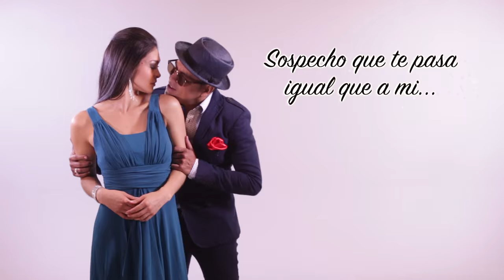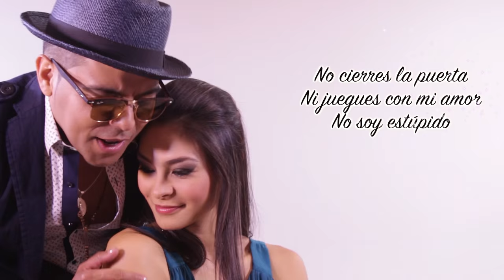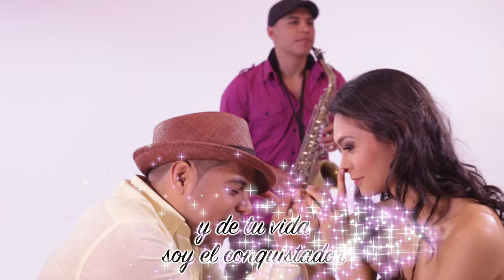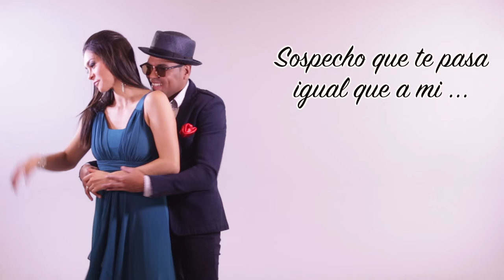Alguien Como Yo - Nelson Blanco - Video Lyric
Segundo sencillo en ritmo merengue. Una canción del gran compositor Luis Peñaranda.

Categoría
Música
Licencia